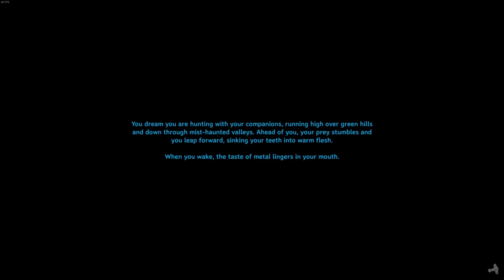Valheim - The Village - Days 958 & 959 - Using up crystal from a visit to a frost cave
The continuing adventures in the dedicated Valheim server my friends have been running since Hearth and Home was released. All vanilla, no mods, survivor mode.